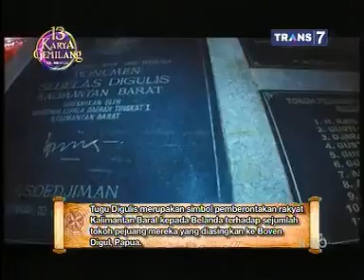Mister Tukul 7 Desember 2014 - Jejak Pembantaian Pontianak